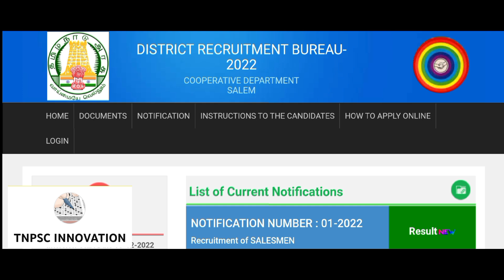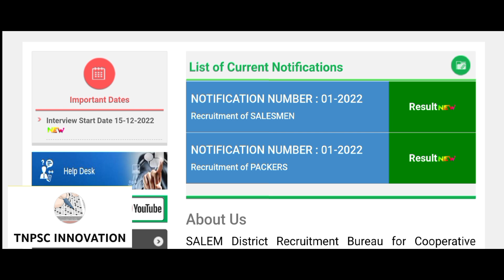Ration Shop Results Related TN Head Office Audio Update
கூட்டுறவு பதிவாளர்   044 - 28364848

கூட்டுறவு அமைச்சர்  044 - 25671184